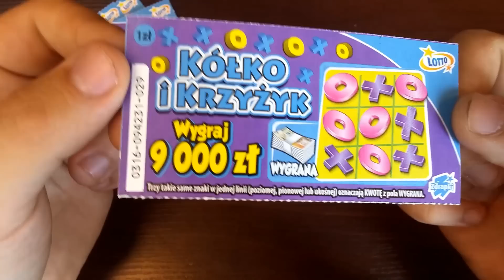ZDRAPKOWO #24 Zdrapki Lotto 10x Kółko i Krzyżyk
W dzisiejszym odcinku ponownie odkrywamy 10 zdrapek lotto "Kółko i krzyżyk" w cenie 1zł za sztukę, w których główną wygraną jest 9000zł!